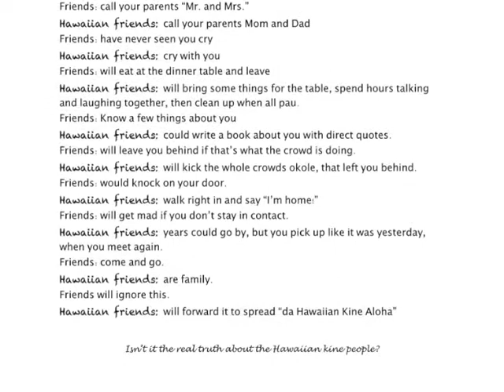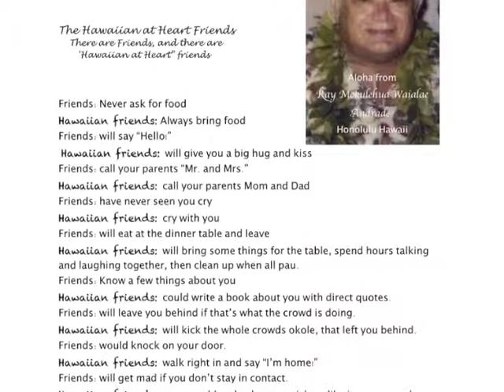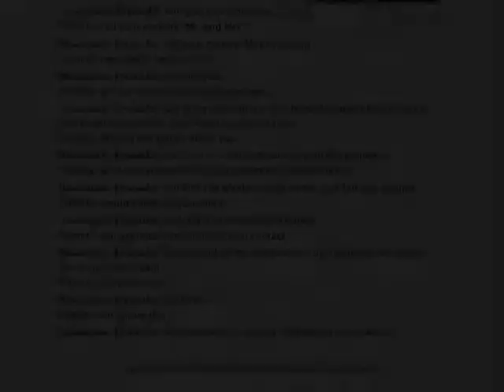Ray Andrade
This started out to be a documentation of Ray Andrade's friend and employer Earl Thacker. As Ray would have it other branches of Ray's life began to show.